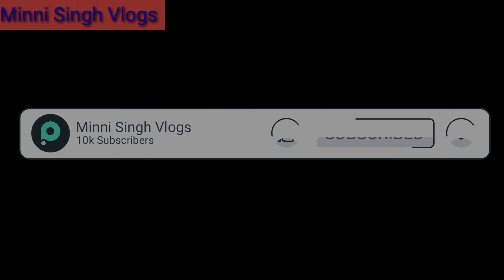Bandi chor Diwas | Canadian PM Justin Trudeau On Bandi Chor Diwas | Sikh Jagat | Minni Singh Vlogs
Bandi chor Diwas